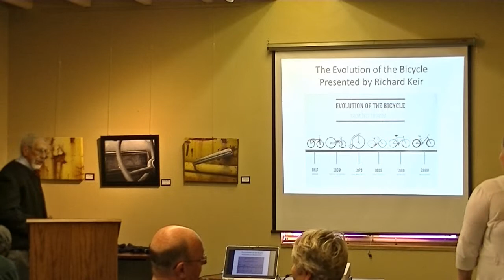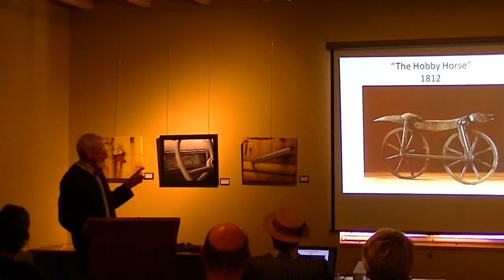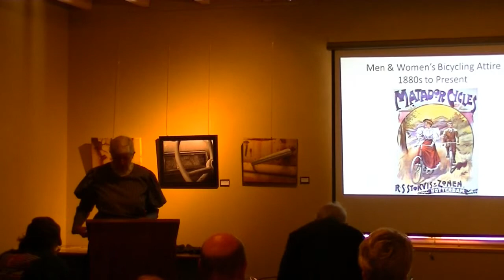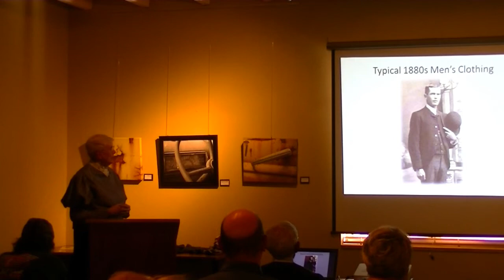Our History Matters - Evolution of the Bicycle and Bicycle Attire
For May's Our History Matters, Grace and Richard Keir talk about the different types of bicycles there have been over time and how bicycle clothing has changed over time.